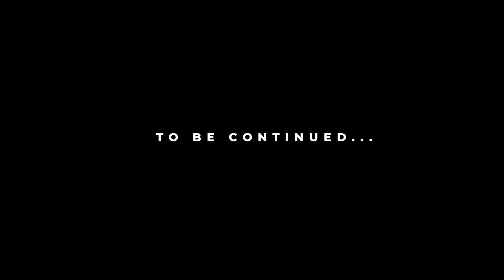BOO THA GXD - SPEEDIN